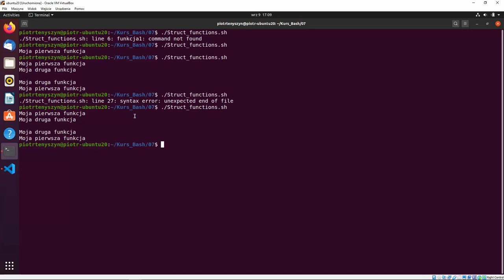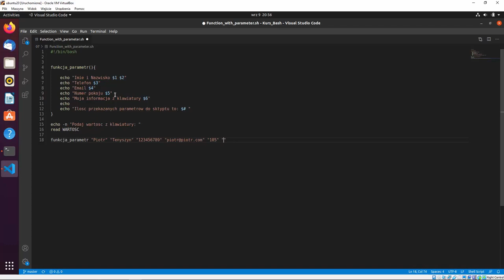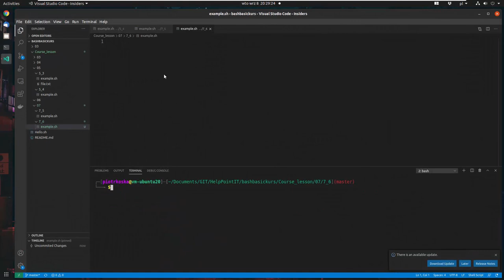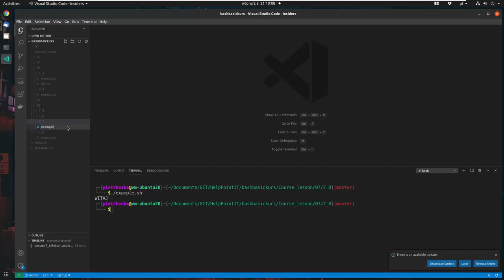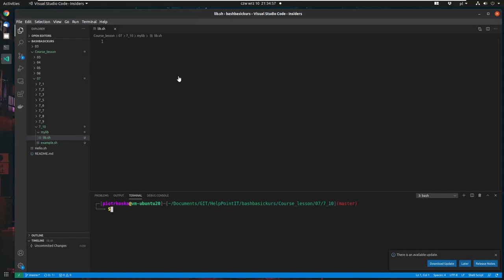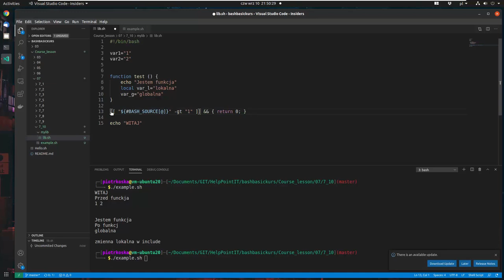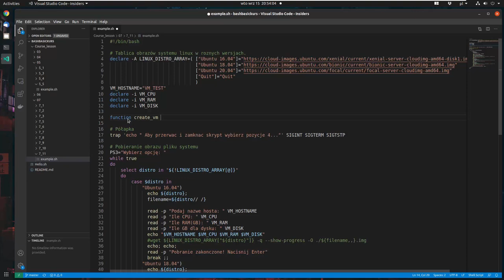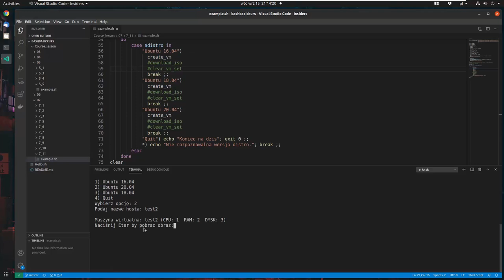Wszystko, co musisz wiedzieć o funkcjach w Bashu!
W tym filmie omówimy:

00:00 - 04:34 Struktura funkcji w Bashu
04:34 - 11:28 Zmienne
11:28 - 16:53 Funkcje z parametrem
16:53 - 22:32 Funkcje zagnieżdżone
22:32 - 40:39 Funkcje powrotu i wyjścia
40:39 - 46:34 Obsługa sygnałów i funkcje
46:34 - 54:40 Warunkowanie funkcji
54:40 - 1:00:10 Deklaracja tablicy w funkcji
1:00:10 - 1:12:03 Własne biblioteki i zewnętrzny kod
1:12:03 - 1:29:49 Podsumowanie

Chcesz dowiedzieć się czegoś więcej na temat Basha? Wpadnij tutaj!